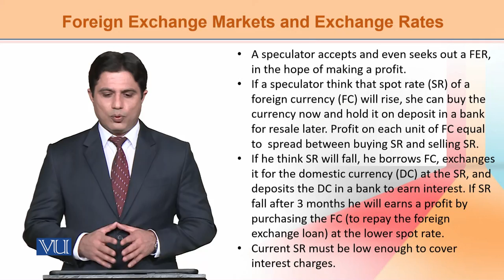ECO603_Topic153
ECO603-International Economics